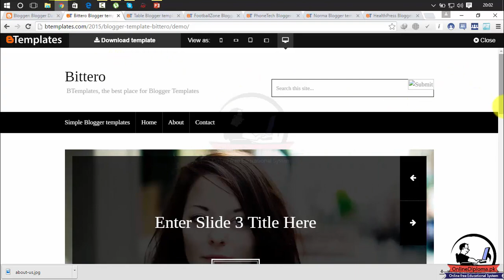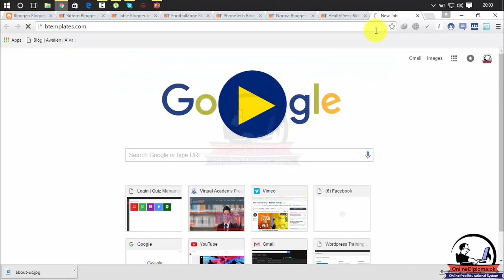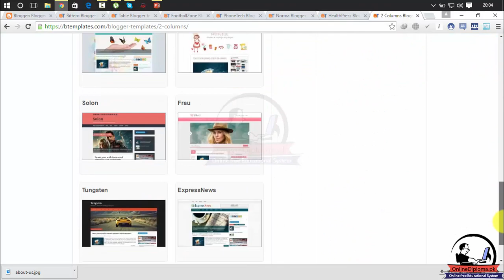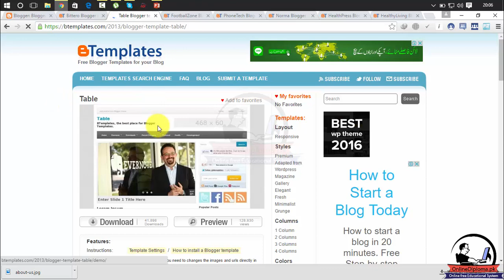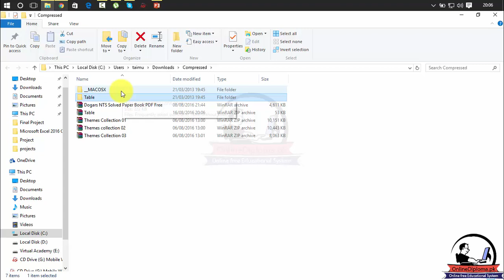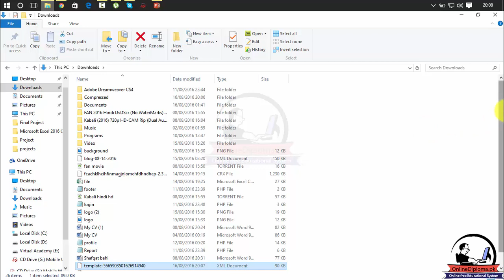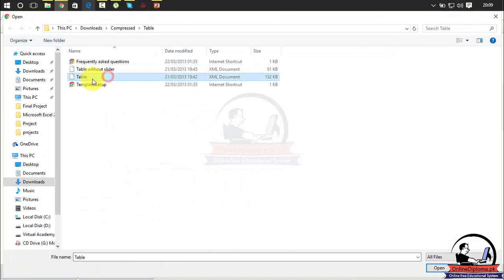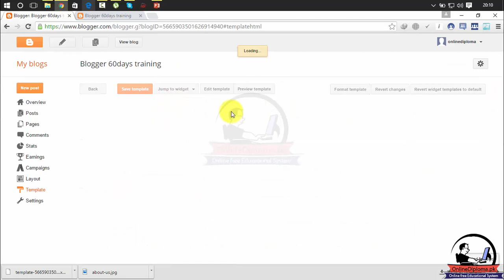How to Get Free Unique Content to your Blog Easy Ways in Urdu Blogger training Lesson 20